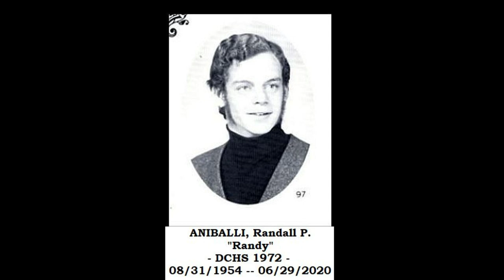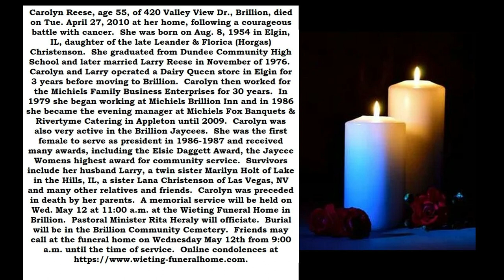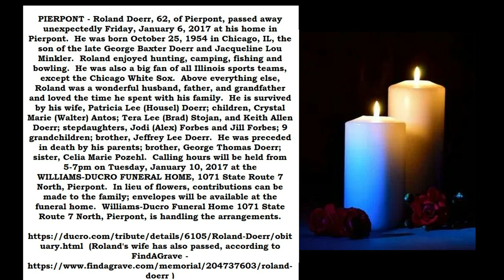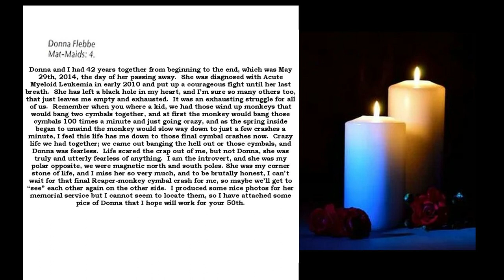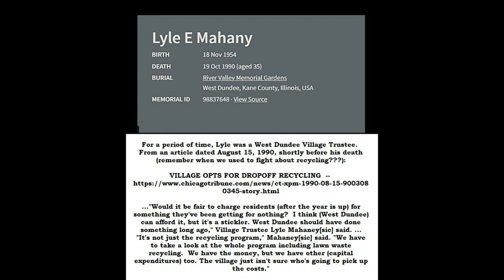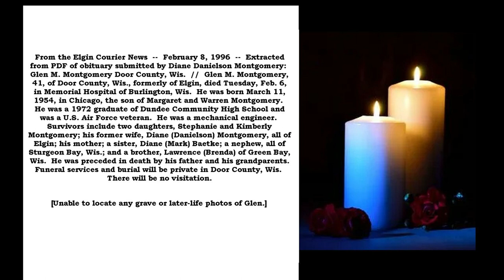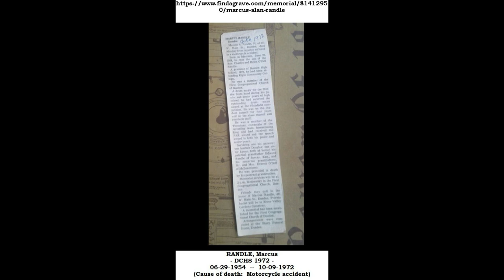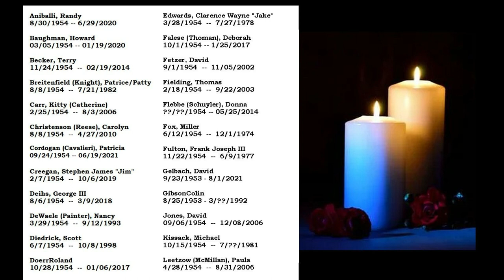September 3, 2022 DCHS 1972 50th Reunion In Loving Memory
In Memory of our 1972 Dundee (IL) Community High School classmates who have passed before us -- Rest in Peace, our good and faithful friends -- Thanks to some recent research and information provided by alumnus Steve Berke, the following members of the DCHS Class of 1972 are also deceased. Should anyone have further information, please contact Susan Osada at -- a scanned obituary or an obituary link will be appreciated if you have it, with sincere thanks. (Also photos if available.) I plan to add this info to the Memorial Video ] soon...
BENSTEIN, David -- died many years ago from cancer.
BUTCHER, Steve -- FB post from Donna Butcher on 7/29/2022 says "We've missed you for 18 years."
GARLIEB, Greg -- just passed on 08/16/2022, per a FB post from his brother Mark.
JONES, Debbie -- passed from cancer more than 10 years ago -- her bro-in-law told Steve directly.
MANNING, Larry -- died a few years ago. This info came from his sister who used to live by Steve.
SPINKER, Michael Dal -- 7/18/1953 - 9/22/2022